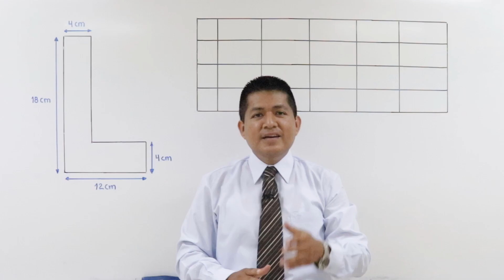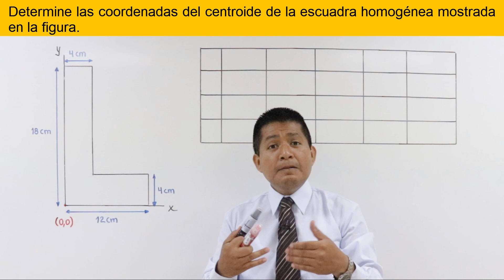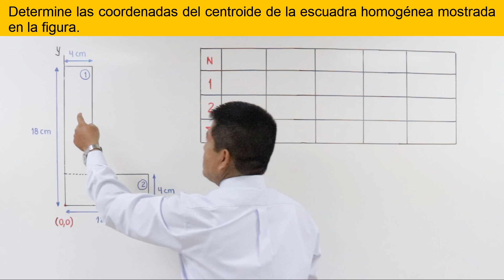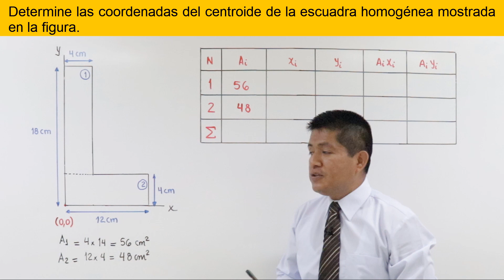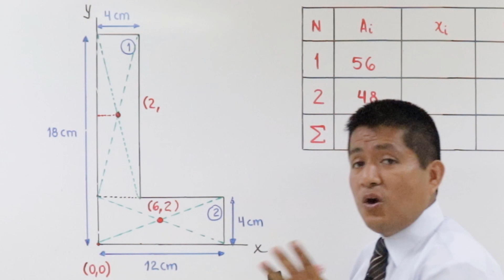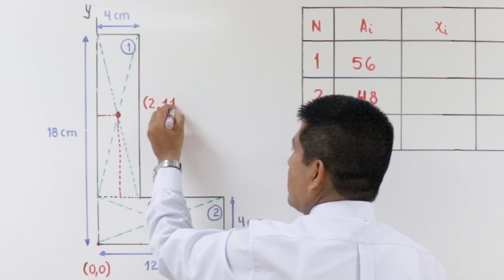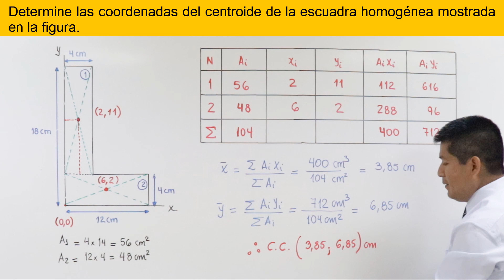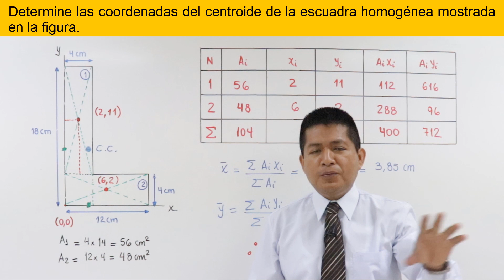VÍDEO 02 - CENTROIDE/ Calcule las coordenadas del centroide de la placa homogénea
Calcule las coordenadas del centroide de la placa homogénea